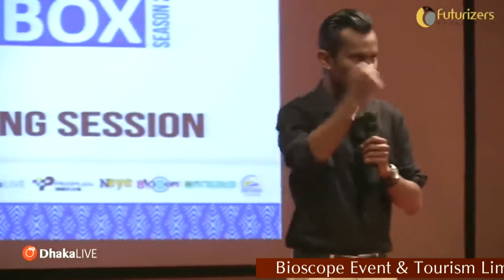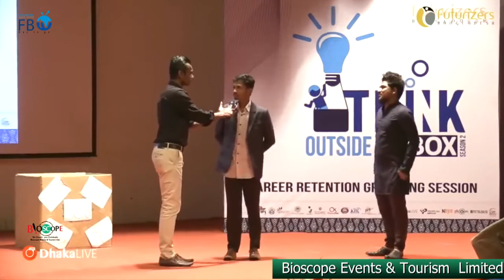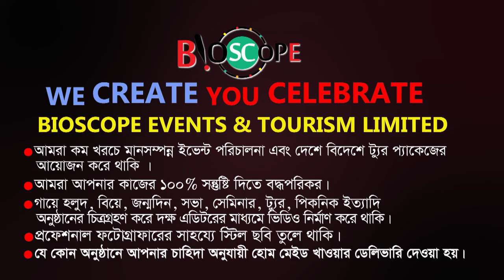আমি একজন মোটিভেশনাল স্পিকার | Solaiman Shukhon | Think Outside The Box | FuturizersBD |FBTv-এফবিটিভি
🔴 ইভেন্ট এক্টিভেশন
🔴 ফ্যামিলি পিকনিক
🔴 সামাজিক উৎসব
🔴 পাবলিক কিংবা প্রাইভেট ইভেন্ট
🔴 RAG ডে
🔴 টুর্নামেন্ট
🔴 রিইউনিয়ন
🔴 স্কুল-কলেজ-ভার্সিটির যে কোন প্রোগ্রাম
🔴 সামাজিক অনুষ্ঠান
🔴 কর্পোরেট ইভেন্টস
🔴 জব ফেয়ার & বুক ফেয়ার
🔴 সেমিনার & কনফারেন্স
🔴 ফটোগ্রাফি & ভিডিওগ্রাফি
🔴 সাউন্ড & লাইটিং
🔴 প্রমো ভিডিও ম্যাকিং
🔴 প্রজেক্টের & পর্দা
✅ চাবির রিং
✅ ডায়েরি
✅ ক্যালেন্ডার
✅ ক্রেস্ট
✅ দেওয়াল ঘড়ি
✅ টিশার্ট,
✅ জার্সি,
✅ ট্রাউজার,
✅ ক্যাপ,
✅ স্পোর্টস জ্যাকেট,
৪র্থ তলা
ঢাকা বিজ্ঞান কলেজ ক্যাম্পাস
২৬৩ মালিবাগ মোড়
ঢাকা ১২১৭